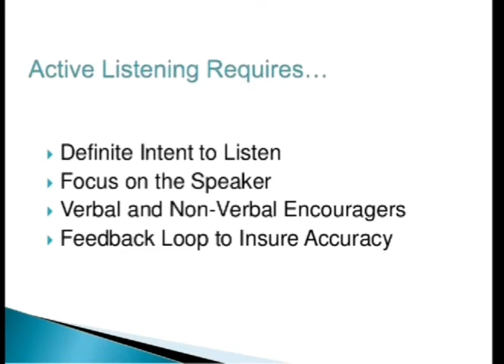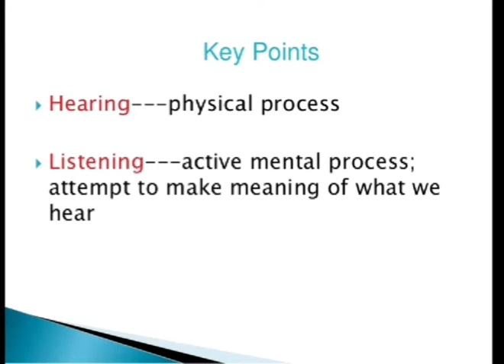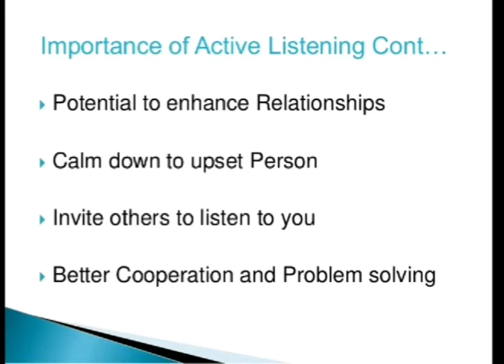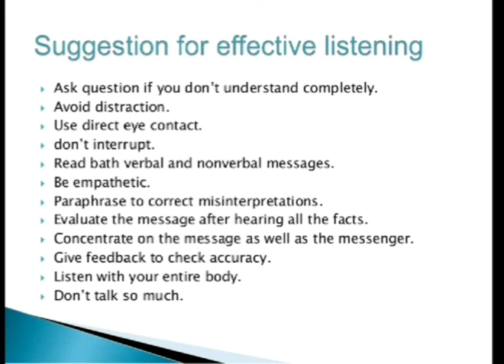Unit 3: Types of Listening by Deepali Borthakur, Assistant Professor, English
PPT Courtesy: Slide Share